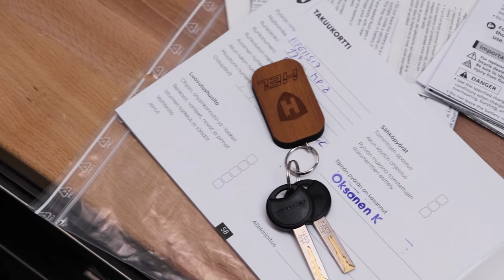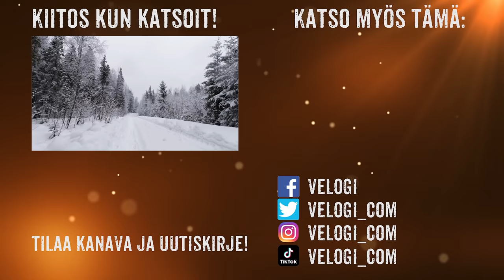Koeajossa sähköläski Helkama FE11 | Shimano EP8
Esittelen uuden sähköavusteisen läskipyöräni, joka on joustokeulalla varustettu Helkama HEL FE11 !  Video on toteutettu kaupallisessa yhteistyössä Helkama Velox Oy:n kanssa.

Pyörän tekniset tiedot:
Runko Alumiini
Rungon koko 17", 20"
Etuhaarukka Manitou Mastodon Comp 100mm
Vaihteisto Ulkovaihde Shimano RD-M8000 GS XT 11-V Shadow+
Vaihdevipu SLX SL-M7000
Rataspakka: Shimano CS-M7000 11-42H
Kampisarja Samox e-Fat 34H CL7, ketjusuojalla
Ketjut Sunrace
Etujarrut Shimano MT-410 hydraulinen levyjarru
Takajarrut Shimano MT-410 hydraulinen levyjarru
Jarrulevyt: SM-RT66 180mm 6-pultti
Jarrukahva Shimano
Istuin Selle Royal Essenza Athletic
Istuinkannatin Kiinteä 30,9x300mm musta
Ohjaustanko Alumiini 35/780
Ohjainkannatin Kiinteä 35mm
Renkaat: Schwalbe Jumbo Jim ETRTO 120-559
Vanteet: Sunrinle Mulefut 80SL 559 32H Tubeless ready
Etunapa: KT-M9CF 32r 15x150 mm läpiakseli
Takanapa: KT-M9ZR 8-11v 32r 12x197 mm läpiakseli
Moottori Shimano DU-EP8
Moottorin teho 250W-36V-85Nm
Akku malli Shimano BT-E8036
Akun energiamäärä  630
Akun sijainti Integroitu
Akun latausaika 6
Laturi Shimano EC-E6000
Näyttö Shimano SC-EM800

Haluatko tukea kanavaa ja saada siltä lisäominaisuuksia? Tilaajana voit liittyä kanavan jäseneksi